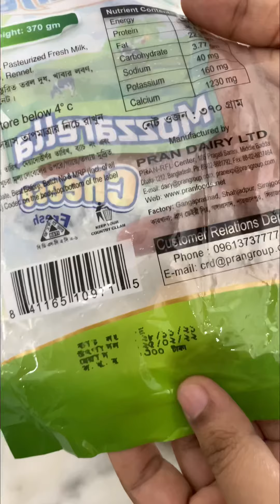কিভাবে চীজ সংরক্ষণ করবেন?? How to store mozzarella cheese